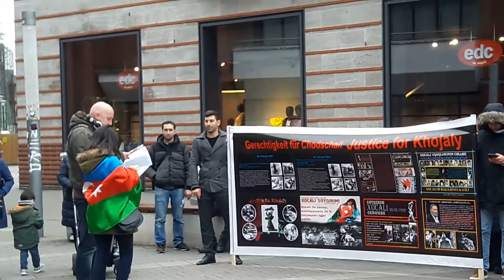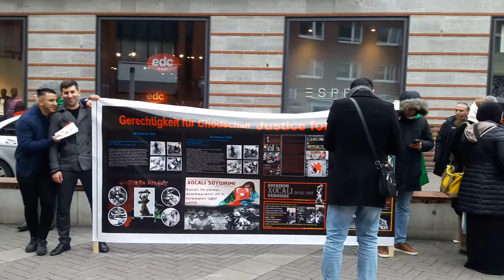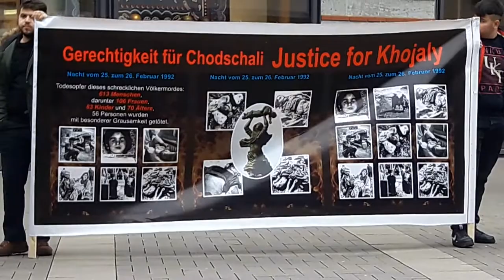Almaniyanın Münster şəhərində Xocalı faciəsinin anım tədbiri